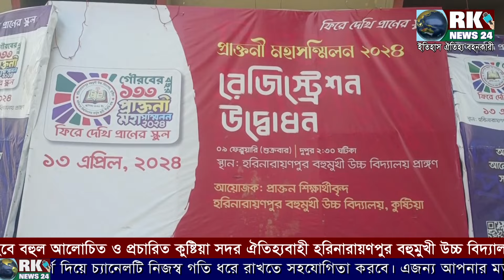১৩ এপ্রিল মঞ্চত হবে হরিনারায়ণপুর স্কুলের ১৩৩ বছরের স্বরণে মহাসম্মিলন | Harenarayonpur | RK News24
সকল প্রস্ততি সম্পন্ন | ১৩ এপ্রিল মঞ্চত হবে হরিনারায়ণপুর বহুমুখী উচ্চ বিদ্যালয়ের ১৩৩ বছরের স্বরণে মহাসম্মিলন |Harenarayonpur School | RK News24